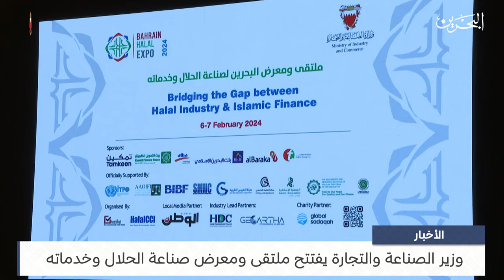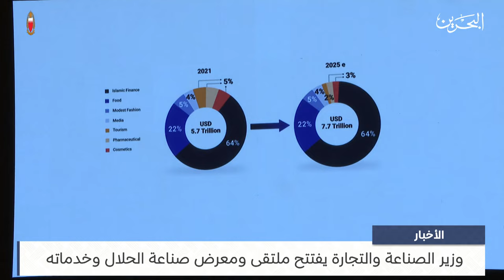البحرين مركز الأخبار : وزير الصناعة والتجارة يفتتح ملتقى ومعرض صناعة الحلال وخدماته 06-02-2024